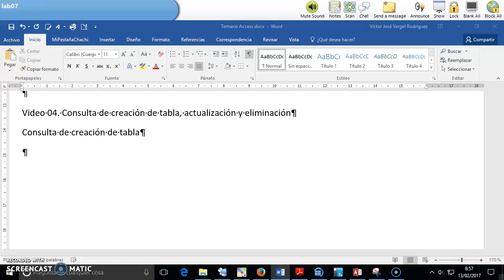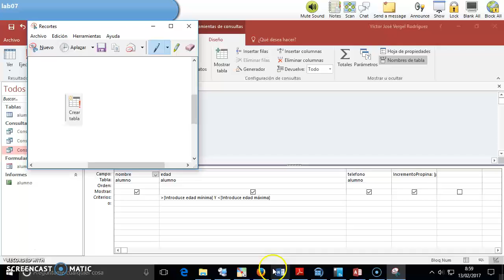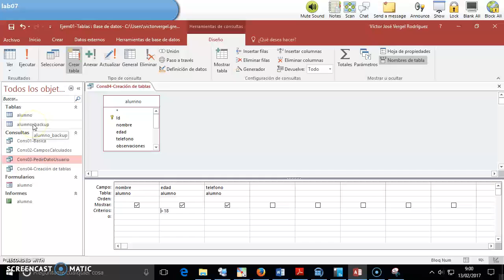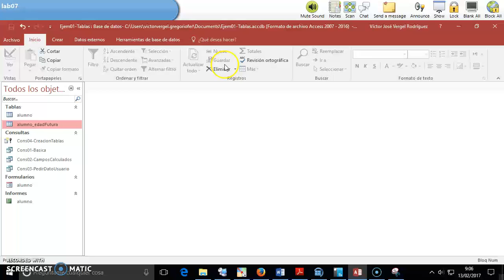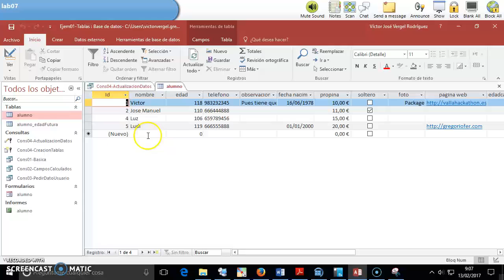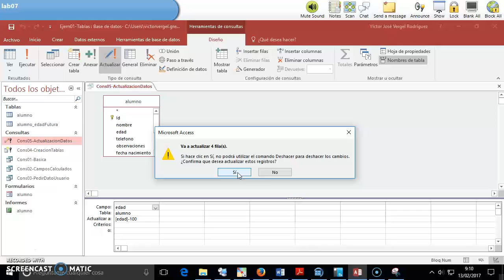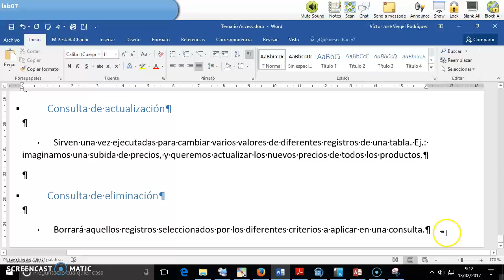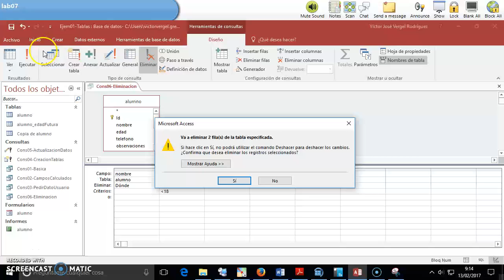05- Consulta de creación de tabla, actualización y eliminación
Consulta de creación de tabla, actualización y eliminación en Access 2016.